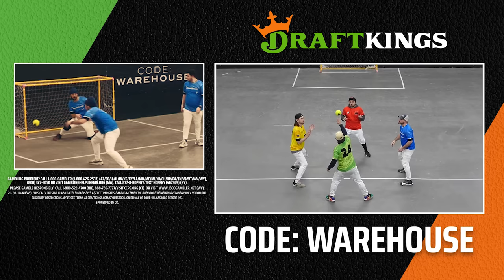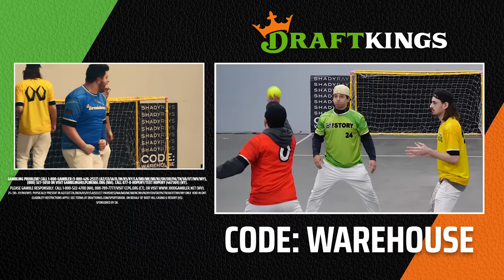The Breakdowns vs The Rippers | Game 2 | Captains’ League: Slapball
21+ (18+ KY/NH/WY). Physically present in AZ/CO/CT/IL/IN/IA/KS/KY/LA(select parishes)/MA/MD/ME/MI/NC/NH/NJ/NY/OH/OR/PA/TN/VA/VT/WV/WY only. Void in ONT. Eligibility restrictions apply. On behalf of Boot Hill Casino & Resort (KS). Lines and odds subject to change.

Featuring: Jimmy O'Brien, Jack Doyle, Justin Penik, Dan Rourke, and more
Hosted by: Jake Storiale and Jolly Olive
Edited by: Rob Moretti and Alex Graap